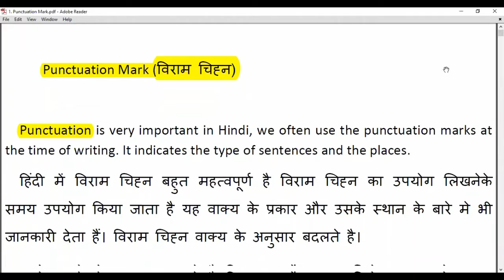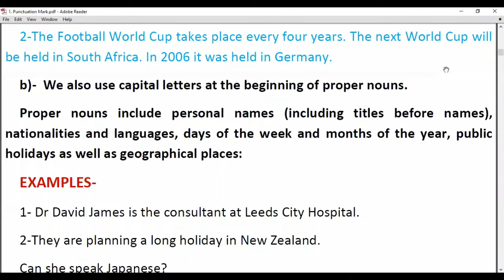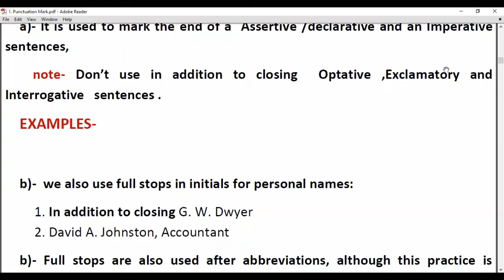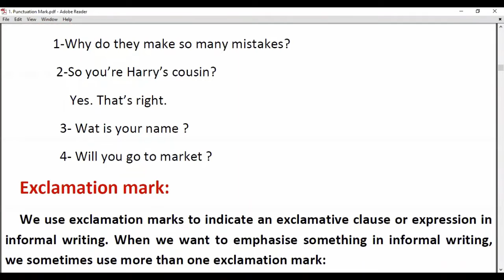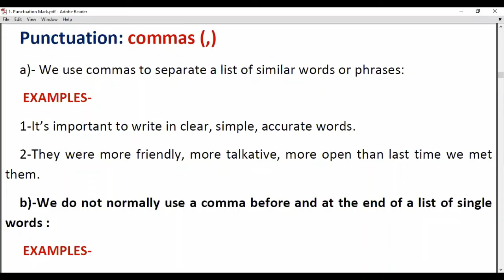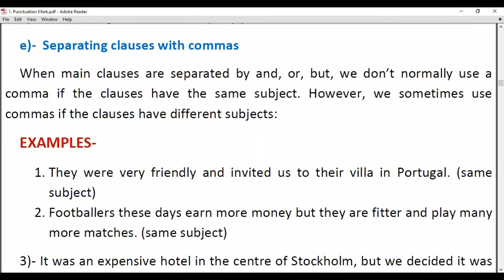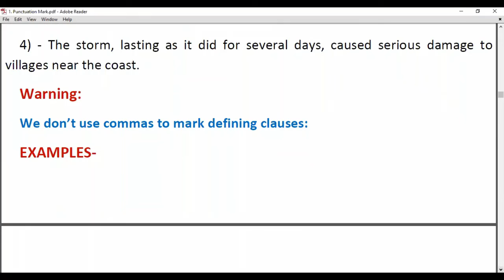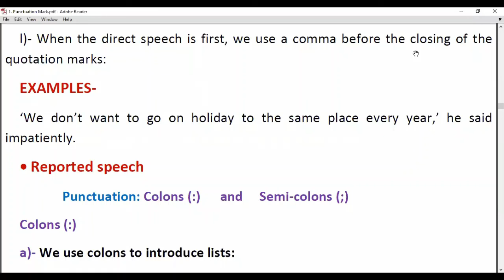ENGLISH GRAMMAR : PUNCTUATION MARK विरामचिह्न [PART-1]-1- FULL STOP OR PERIOD( . )2- COMMA ( , )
ENGLISH   GRAMMAR
  PUNCTUATION  MARK      विरामचिह्न
              PART- 1
  1- FULL STOP  OR  PERIOD      ( . )
  2- CAPITAL  LETTERS  ( A B C )
3-  COMMA          ( , )